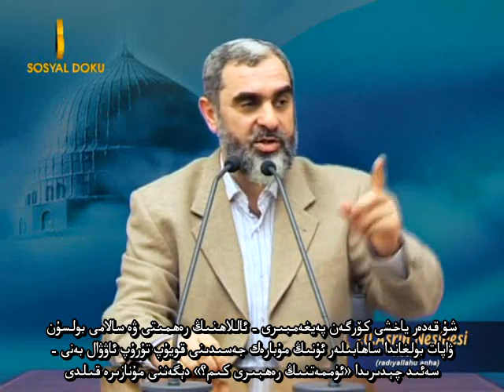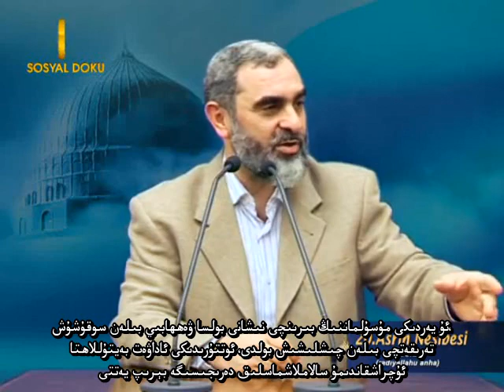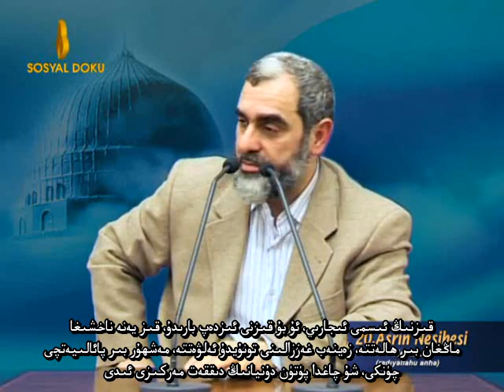ئىشى ۋاقتىدىن كۆپ كىشىلەر: زەينەب غەززالى